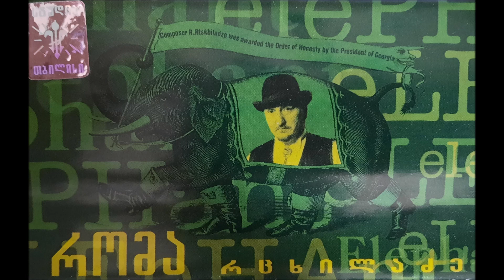რომა რცხილაძე - ვედრება (2000)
მუსიკის ავტორი: რომა რცხილაძე
ტექსტის ავტორი: გოჩა ლორია
ასრულებს: რომა რცხილაძე
სიმღერა ალბომიდან "მღერის რომა რცხილაძე"